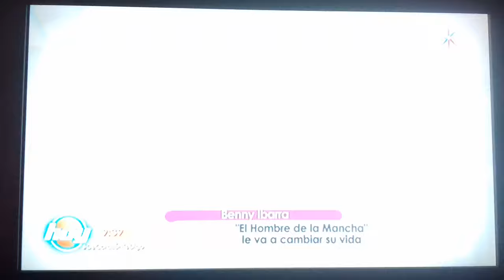Ana Brenda dice que Ivan ha sido un Gran apoyo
En el estreno a prensa de la nueva obra q protagoniza Ana Brenda en hombre de la mancha dice que ivan la apoyado mucho en este proyecto